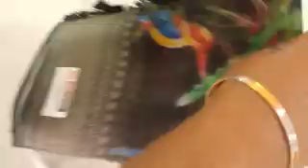Mixed sarees collection what's app number 99769 78431